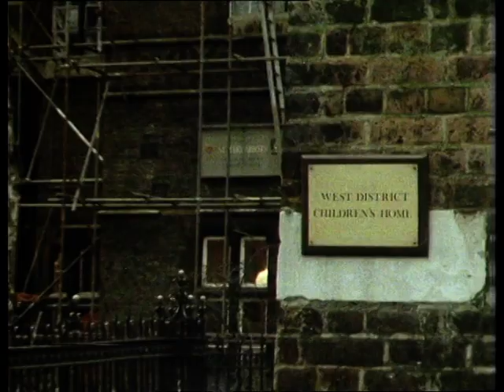Sink or Swim (1980) - Episode 4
Episode 4 of the 1980s sitcom "Sink or Swim".